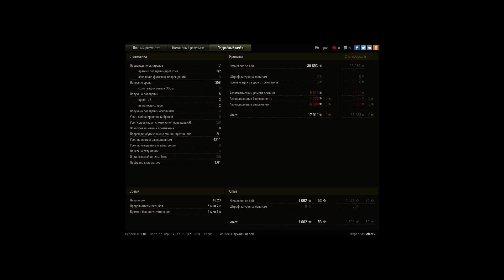Т-34-85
"Мастер" + "Дозорный"